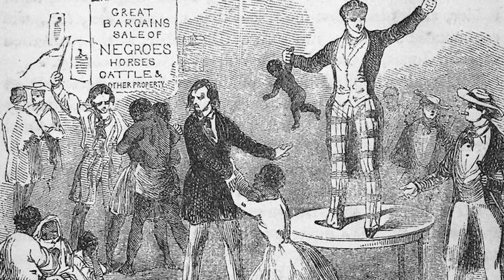La expedición que duplicó el tamaño de los Estados Unidos de América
El tamaño de EEUU se incrementó drásticamente en el año 1803 con la compra a Francia de Luisiana. Los territorios controlados por los franceses, tenían unos 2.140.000 km cuadrados, de tal forma que la joven nación duplico su tamaño por apenas 15 millones de dólares.

Sin embargo, había un pequeño inconveniente. Los franceses solo tenían control directo sobre una pequeña fracción de esa tierra, ya que gran parte de ella estaba habitada por tribus de nativos americanos.  Por este motivo, poco después de la compra, el presidente Thomas Jefferson decidió enviar una expedición que cartografiara los nuevos territorios. Al frente de la misma estuvieron dos hombres cuyos nombres han pasado a formar parte de la leyenda americana: el Capitán Meriwether Lewis y el Subteniente William Clark. En este vídeo os contamos todos los detalles de la expedición que termino de dar forma a los actuales Estados Unidos de América